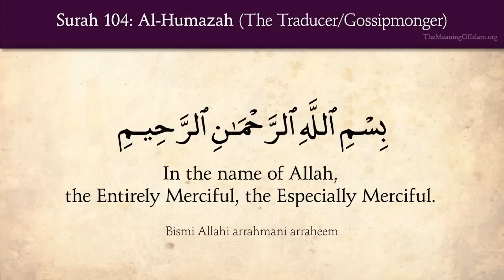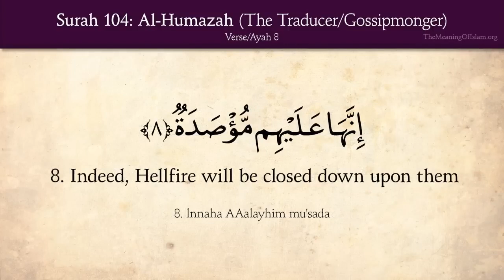Quran 104 Surah Al Humazah The Traducer Gossipmonger Arabic and English translation HD 720p 25fps